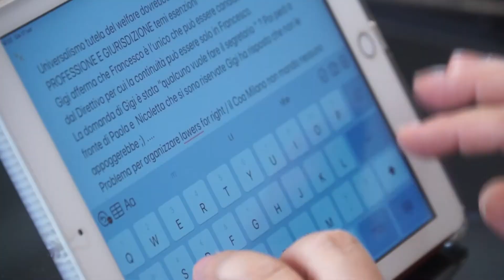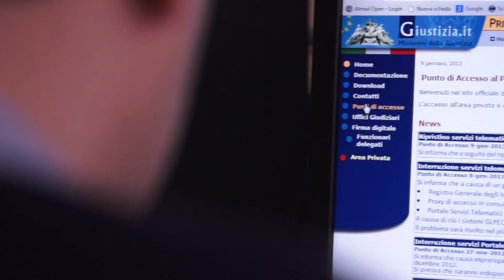ANF, LA RIPRESA DEI LAVORI E LA STAGIONE DELLE RIFORME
Le priorità per la giustizia nelle parole del Segretario ANF Luigi Pansini, alla ripresa dei lavori in sicurezza dell'associazione.
Definizione dell’arretrato (di 340.804 procedimenti) e completa digitalizzazione del processo innanzi ai giudici di pace e alla corte di cassazione sono i due obiettivi da perseguire nell'immediato e con le risorse a disposizione.
Per il primo occorrono criteri nuovi e tempi certi (l’ufficio del processo è un fallimento, non servono ritocchi al codice di rito, i dubbi sui giudici onorari sono tanti), fissati anche normativamente, e un’impostazione manageriale: è fondamentale non generare ulteriore “arretrato” con la trattazione del contenzioso quotidiano in entrata.
Per il secondo non si può prescindere dalla contestuale digitalizzazione di tutta la pubblica amministrazione giudiziaria e dall'implementazione delle dotazioni tecnologiche, della formazione e dell’assistenza.